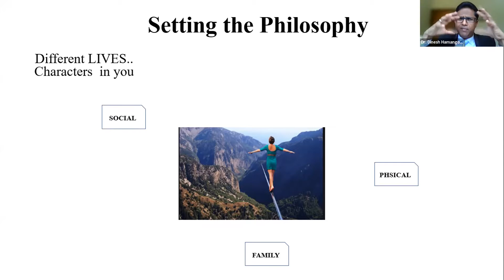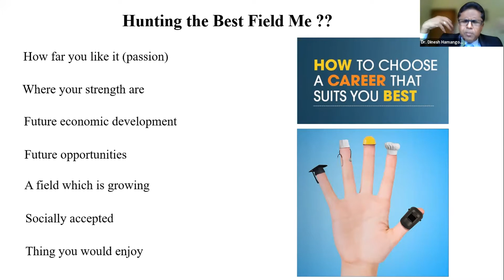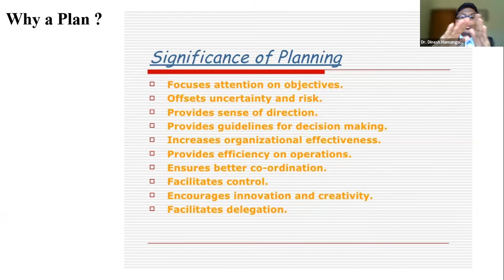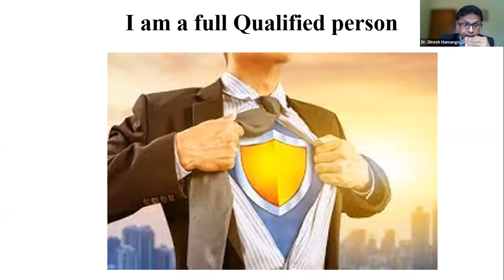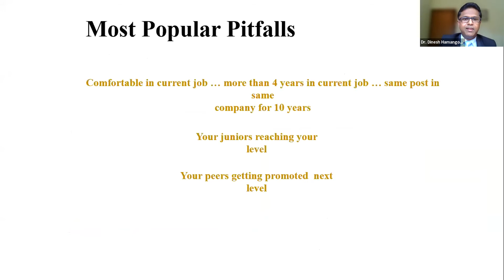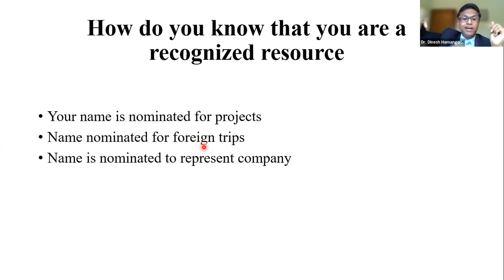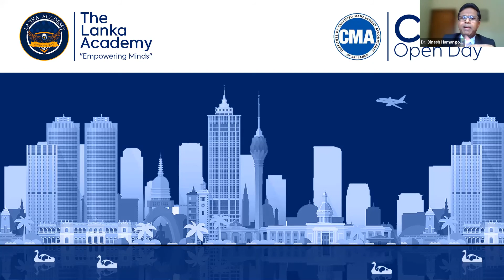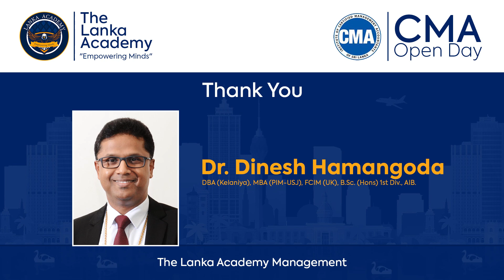CMA Open Day @ The Lanka Academy Keynote Speaker Speech of Mr. Dinesh Hamngoda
The Lanka Academy is proud to host the first ever virtual open day for CMA Sri Lanka.

Keynote speech done by Dr Dinesh Hamangoda General Manager Of Sales At Hemas Manufacturing.

Visit our YouTube channel or Facebook page to view the rest of the event.